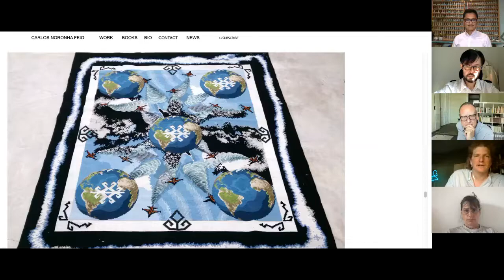The Arts. Being an Artist, Searching for Identity - Horasis Global Meeting 2022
Artists seem to project a need to search for identity that might be recognized.  What new themes, what techniques are exciting artists? What do they wish to achieve?  Who do they wish to influence, and how are they going about their tasks?
• Keren Cytter, Visual Artist and Writer, Israel
• Carlos Noronha Feio, Artist, Portugal
• Tets Ohnari, Sculptor and Contemporary Artist, Japan
• Lordy Rodriguez, Artist, The Philippines
• Eszter Szabó, Visual Artist, Hungary
Chaired by
• Stephan Schmidt-Wulffen, Professor, Free University of Bozen-Bolzano, Italy